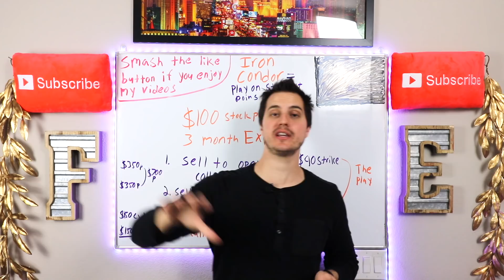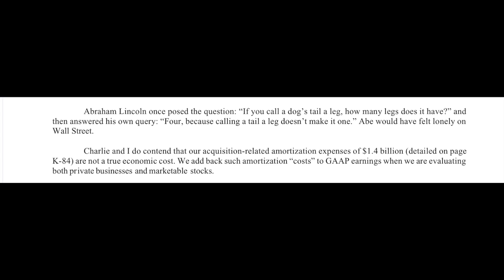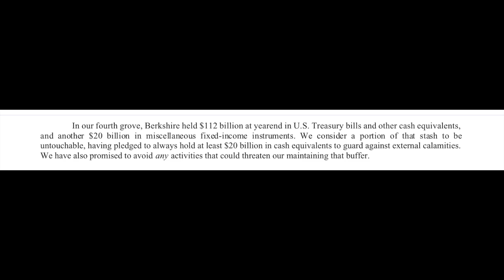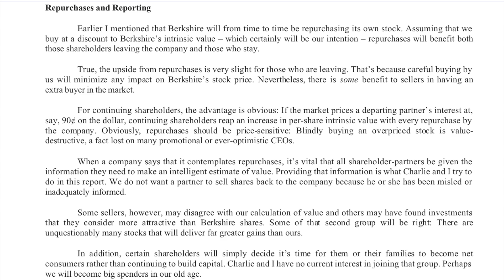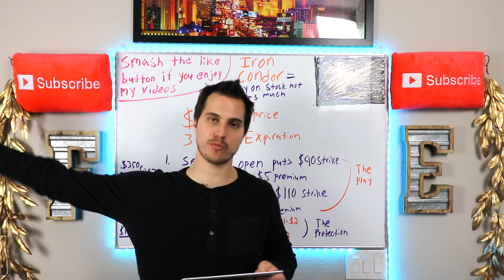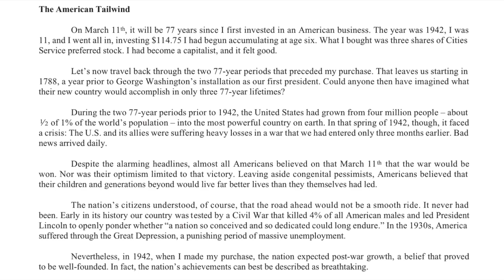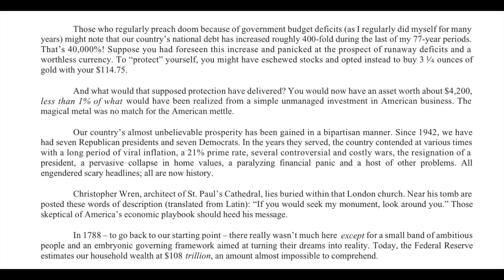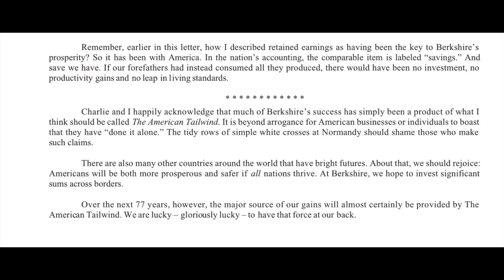2019 Warren Buffett Annual Shareholder Letter Is Out! Here's The Highlights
Today the 2019 Warren Buffett annual shareholder letter was released. I want to go over what Warren Buffett said in that shareholder letter. Enjoy!